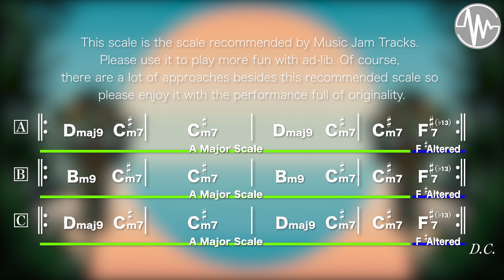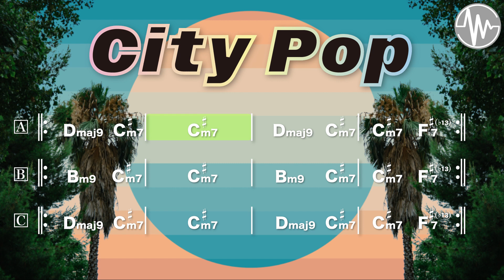City Pop jam A Major 97bpm All Instruments version Backing Track.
【City Pop jam A Major 97bpm Backing Track】
All Instruments version 【For Guitar,Vocal,Sax.】